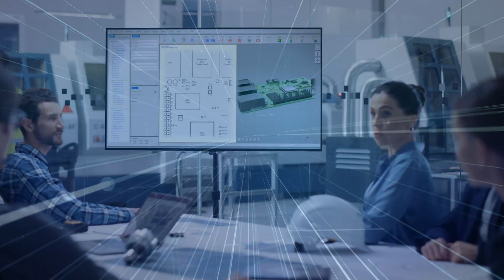Join Supermicro at GTC 2020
As a leader driving GPU accelerated solutions in AI, HPC, and edge computing, Supermicro's extensive sessions at GTC 2020 discuss state-of-the-art, yet highly affordable GPU, CPU, networking, and storage technology stack that eliminates the bottlenecks and barriers of today's GPU accelerated application. The technology stack by Supermicro features the latest NVIDIA A100 GPUs with NVLink and NVSwitch support, GPUDirect Storage and RDMA, NVME-oF on InfiniBand, NVIDIA GPU Cloud (NGC), and more, as well as taking advantage of AMD EPYC CPU with high core counts and PCIe v4 lanes.